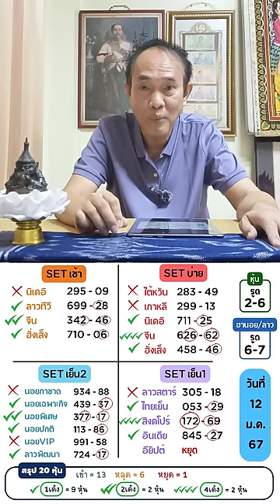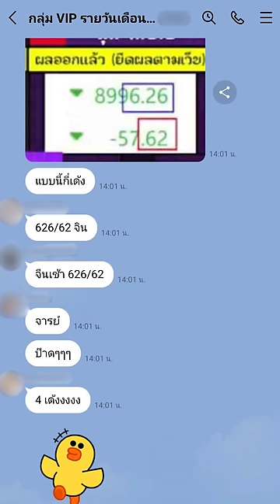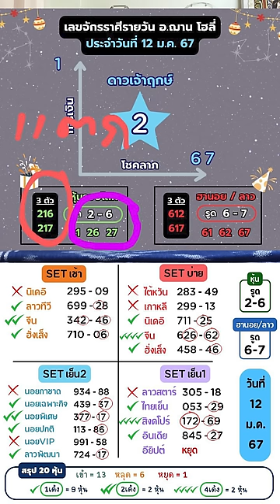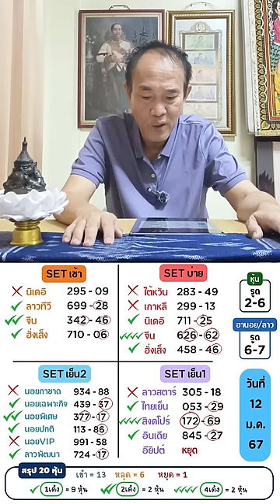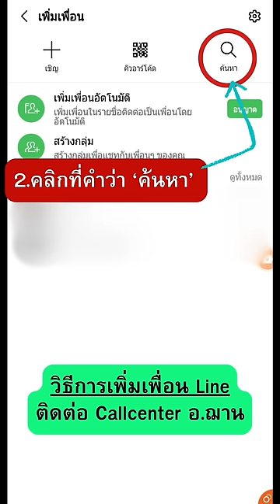เลขนำโชคจักรราศีรายวัน ทีเด็ดการเงิน โชคลาภ 13 ม.ค. 67 | อ.ฌาน โฮลี่